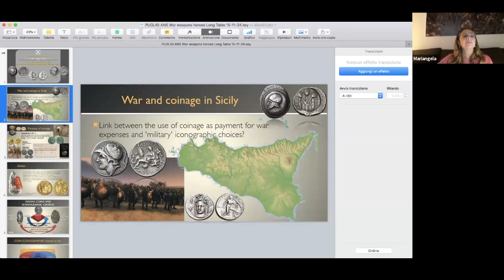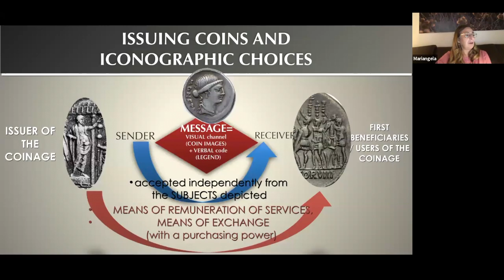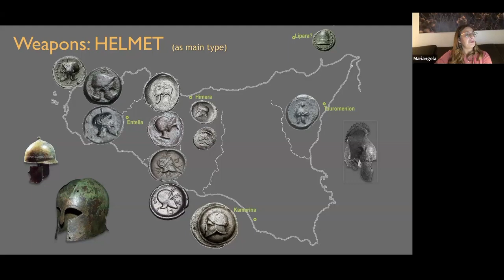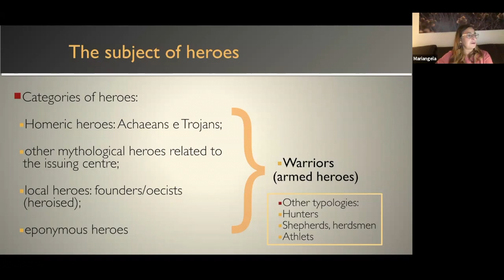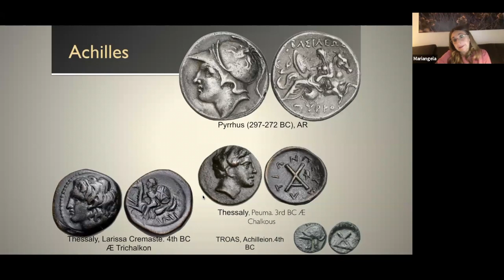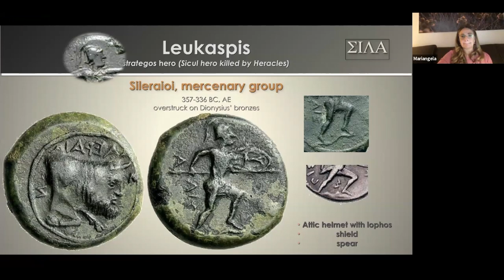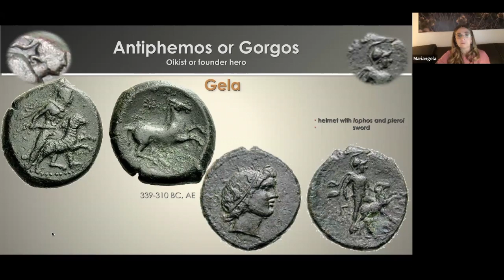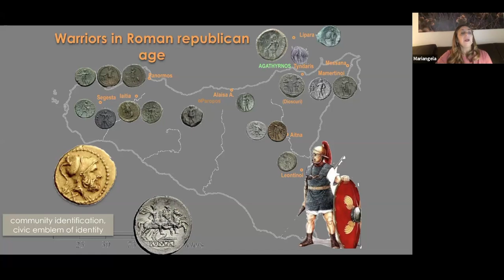Long Table 207. War, Weapons, and Heroes: Examples from the Coinages of Ancient Sicily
In ancient Sicilian coinage, coin types representing war were common. Mariangela Puglisi (Associate Professor of Numismatics at DiCAM – University of Messina) will analyze some of these images and their possible significance, especially the depictions of heroes and generic warriors.